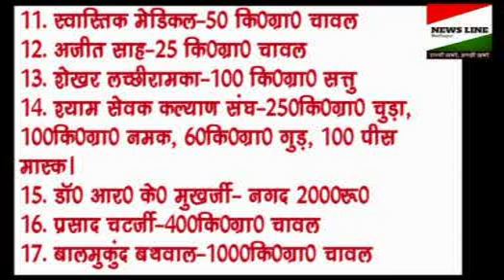29.3.20 के दान दाताओं की सूची।